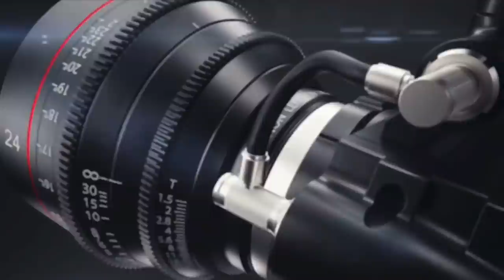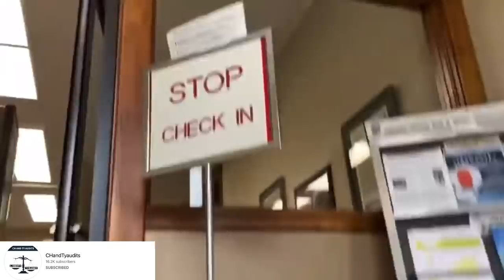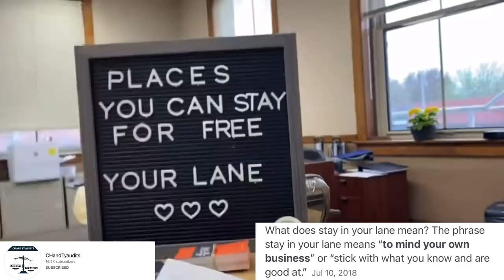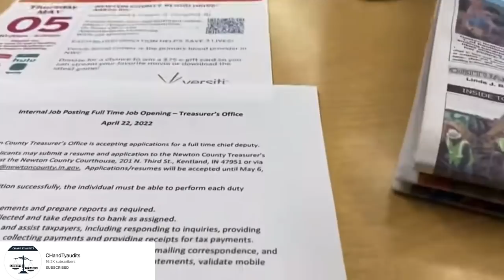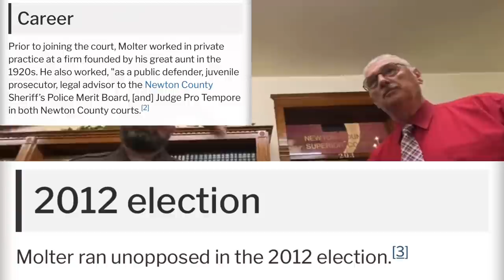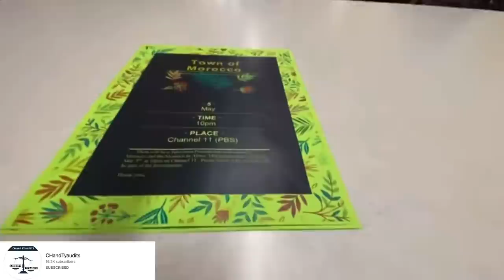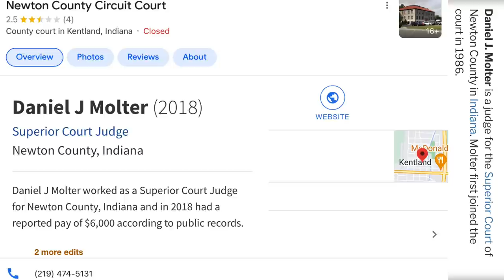Judge Thinks He Is The Law..Tyrants Follow Orders.(Newton County Indiana) Rights V!ol@tion$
Judge thinks he is the law and to me that is just crazy. The judge is supposed to make fair rulings based upon the law about people‘s actions. In this situation it seems he let his ego make a decision on whether this man would be free or not. Not only did he used the badged sheriffs department thugs to drag this man into the court room against his will, but he also said he was in contempt of court when he wasn’t even there for court that day. He was simply gathering matters of public interest to disseminate to the public as the first amendment gives us the right to do. Please don’t forget to let me know what you think about this video in the comment section. Also original video link below, get to that link if you would like to see this video in it’s entirety in my opinion you do not want to miss it.  Much love world

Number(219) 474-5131